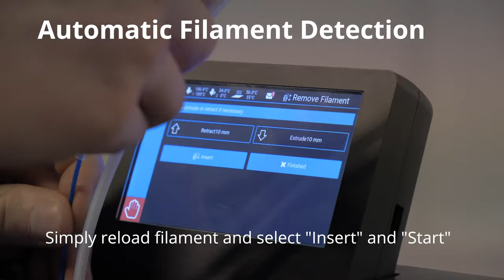FELIX Pro 3 Automatic Filament Detection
Never lose your print job.  When filament runs out, print job is paused and you are notified. Print job resumes when filament is loaded.